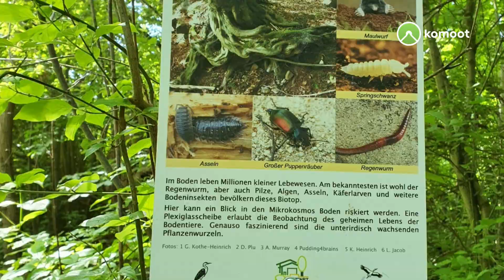Rundgang um den Reinheimer Teich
In diesem Video könnt ihr meinem Rundgang um den Reinheimer Teich.